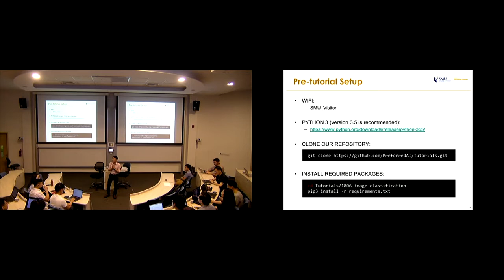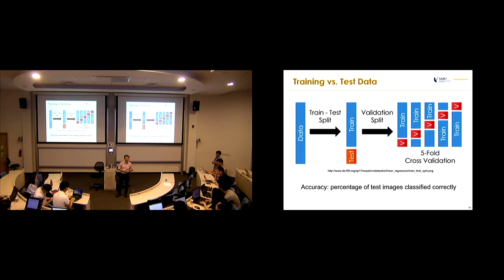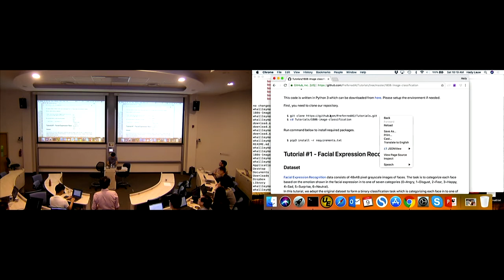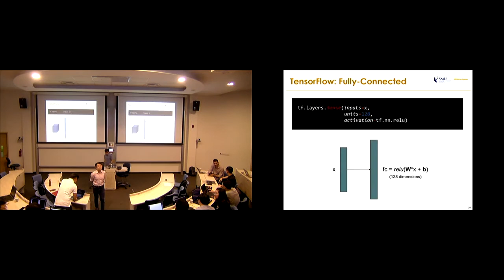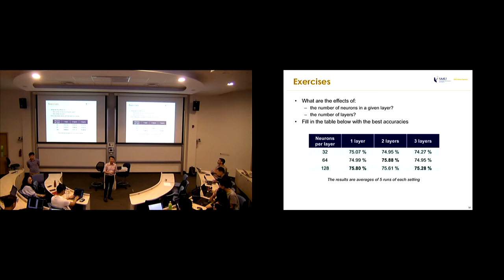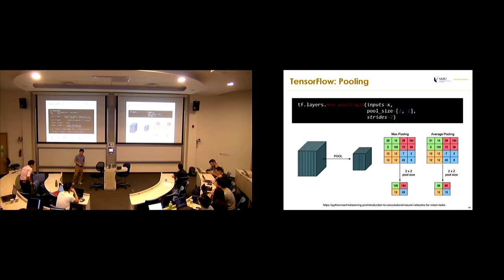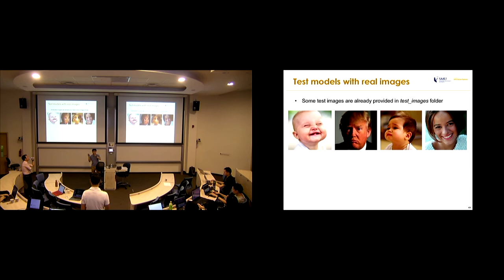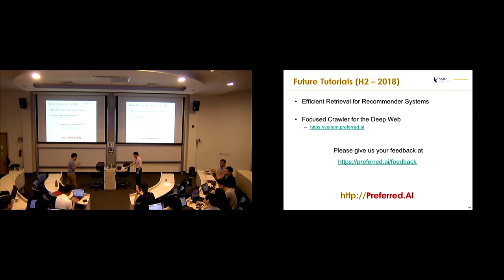Image Classification Using Convolutional Neural Networks by Quoc-Tuan Truong and Hady W. Lauw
A tutorial conducted on 9 June 2018 by Preferred.AI.